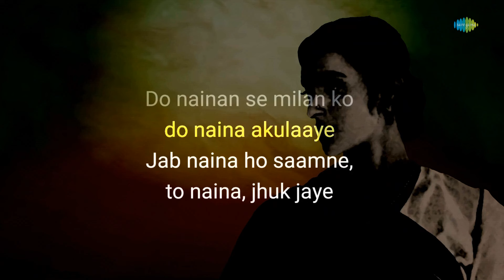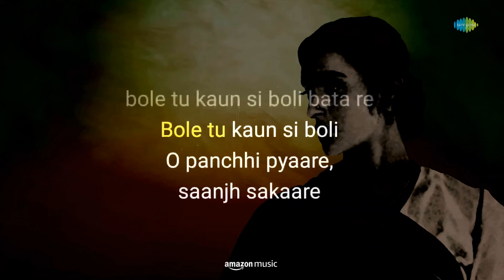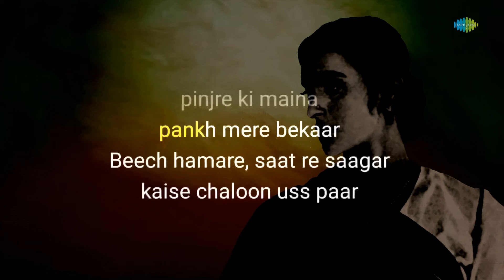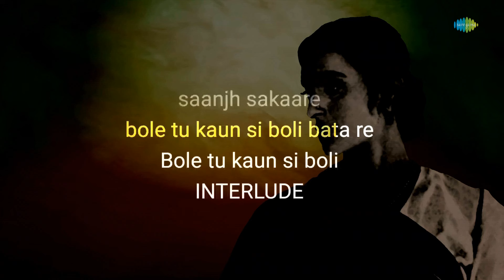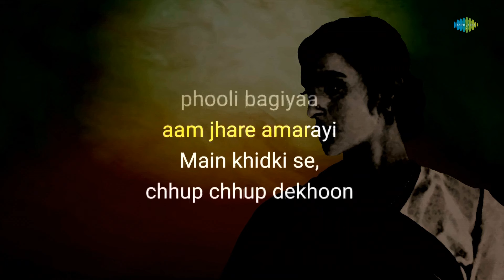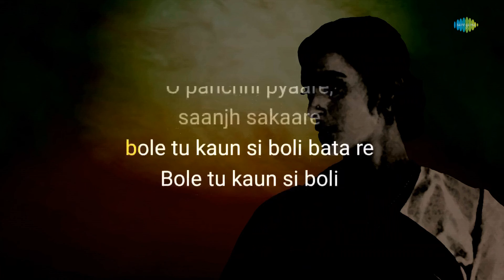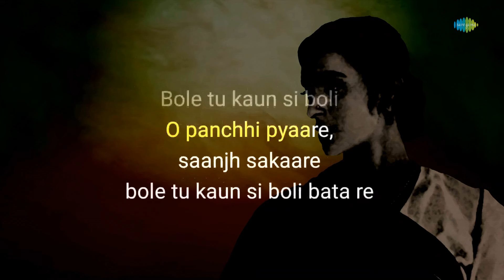O Panchhi Pyare Sanjh Sakare - Karaoke with Lyrics | Asha Bhosle | S.D. Burman | Shailendra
If you're in the mood to sing your heart out, you can grab the mic and join in on this fun karaoke session with "O Panchhi Pyare Sanjh Sakare"

Credits:

Song: O Panchhi Pyare Sanjh Sakare
Artist: Asha Bhosle
Music Director: S.D. Burman
Lyricist: Shailendra